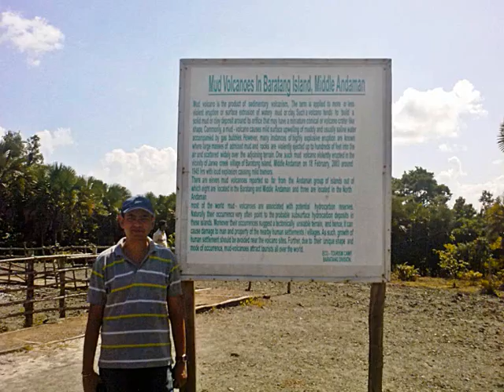Aankh naal din kattiye (Arvind Katoch Pics)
Collection of my pictures with Background song Aankh naal din kattiye